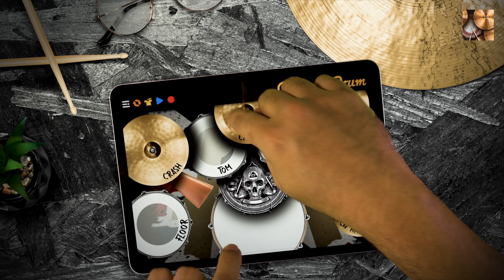CLASSIC DRUM: Kit Asking - (Antisocialist - Cover song)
Touch & Play!